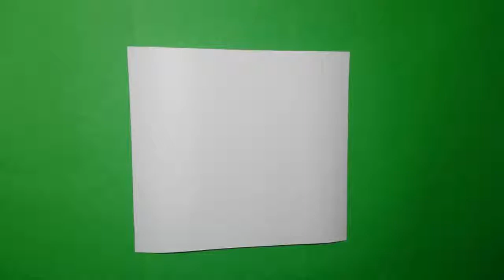Fun Drawing Sun with Marker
Draw with Marker